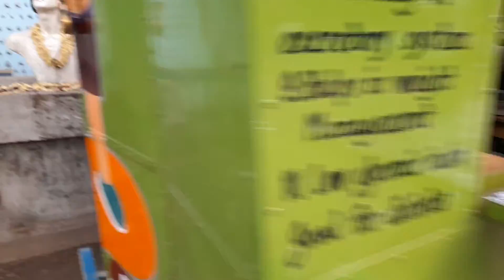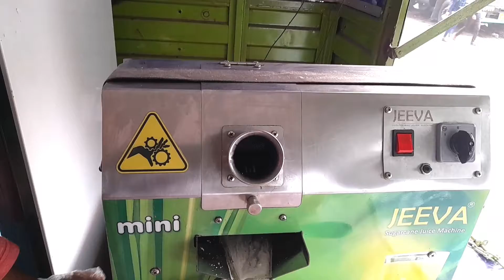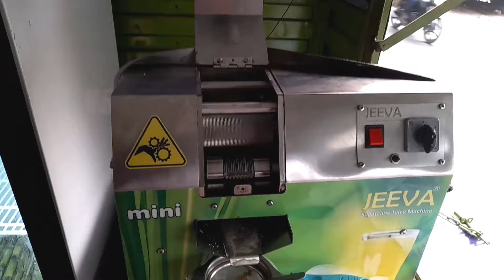SUGAR CANE JUICE#STREET FOOD#FOOD VLOG#